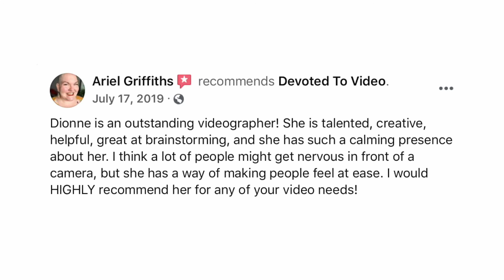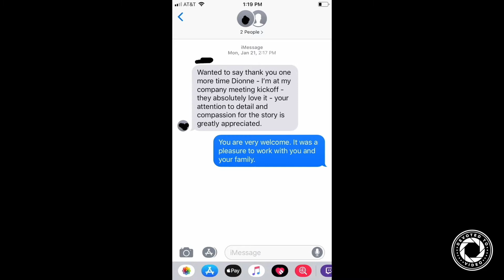Devoted To Video Production in Tacoma Washington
We are Devoted To Video! My name is Dionne and I’d like to introduce you to Lopaka, our FAA licensed drone pilot. We specialize in video production for businesses and non profit organizations who do not have the time or expertise to produce a professional video but need videos to create that connection with future customers. You can see some of our work at devotedtovideo.com.

We do produce videos for:
-your business
-your products
-your services
-your personal story
-your projects
-documentaries
-the difference your organization is making in your community

We do provide drone video and photography services for your construction projects and more.

We do not produce videos for:
-weddings
-parties
-bridal or baby showers
-funerals